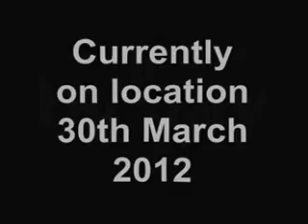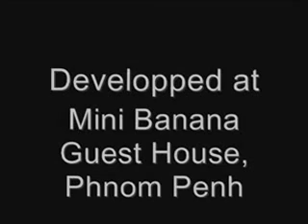old videos: Cruising Phon Penh